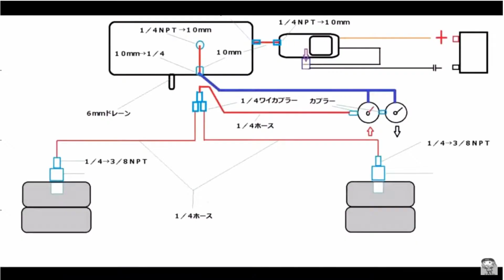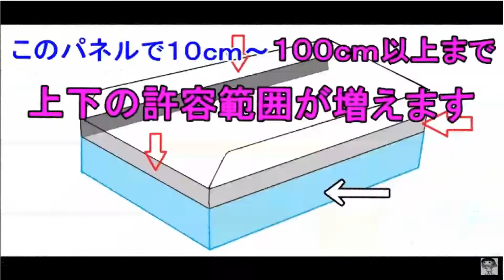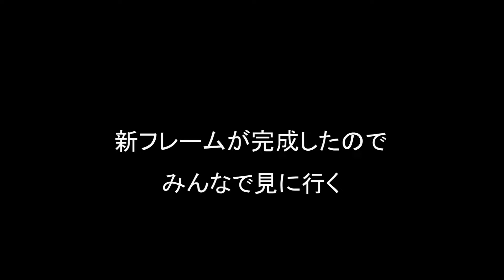キャンピングトレーラーの行方＆キッチンカー製作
Ｒｅクリエイト株式会社

吉岡製作所
ケンズクラフトワークス
インプルーブ
株式会社　ＫＭ流儀
株式会社　ＲＵＮＵＰ
株式会社　エヌステージ
エーデルカフェ
池島商店
萩原設備
山田木工
クレディアトレーディング
Ｊｒｓｃｌｕｂ
池島商店
西陣運輸
甲子園アンコール
伊丹ｔｏｍｏｒｒｏｗ
赤穂神姫タクシー株式会社
赤穂フェス
ａｄｅｃ．